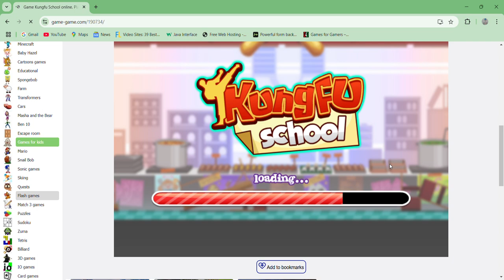Game Kungfu School - gameplay online Martial arts Fighting game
Yie Ar Kung fu but in school.